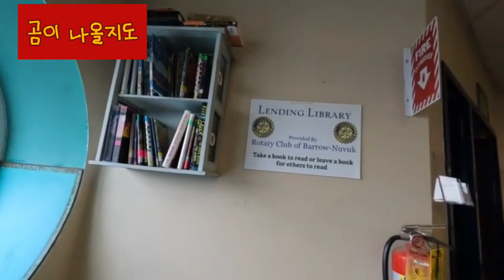🐻알래스카우트키아빅(배로우Barrow )지구상에 실제 존재하는, 1년에 30 ~ 60일간 해가 뜨지 않는 마을 알래스카 최북단 지역 배로우(Barrow)에서 3일간의 여정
alaskaairlines 알래스카여행 walkingtou 알래스카 우트키아빅(배로우Barrow )
지구상에 실제 존재하는,
 1년에 30 ~ 60일간 해가 뜨지 않는 마을
 알래스카 최북단 지역 배로우(Barrow)에서 3일간의 여정

exist on earth,
  A town where the sun never rises for 30 to 60 days a year
  3-day itinerary in Barrow, Alaska's northernmost region
for more! :)